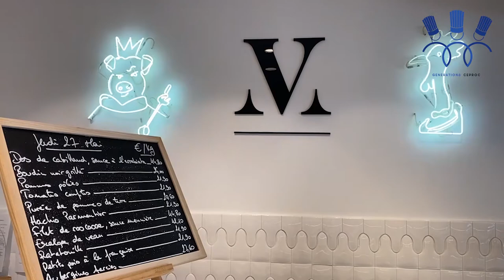GILLES VEROT, LE DEVOIR DE TRANSMISSION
Charcutier-traiteur de renom national, Gilles Vérot, la cinquantaine, est un ancien apprenti du Ceproc où il a effectué un brevet professionnel charcutier-traiteur entre 1986 et 1988. Il appartient à une lignée de charcutiers où la transmission des savoir-faire traditionnels se conjugue avec un sens subtil d’innovation et de modernité. Par-delà son engagement pour l’apprentissage, Gilles Vérot fait partie des chefs français à avoir brillamment imposé la charcuterie française outre-Atlantique. Partisan d’une alimentation saine, il est aussi l’un des premiers à avoir supprimé les sels nitrités de sa production de jambon blanc.